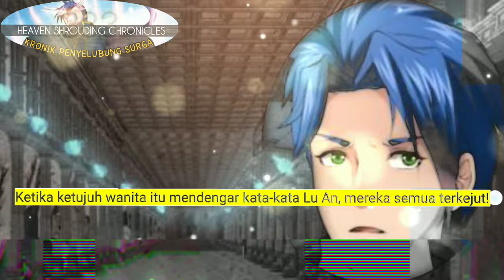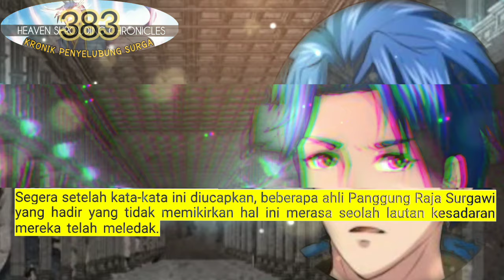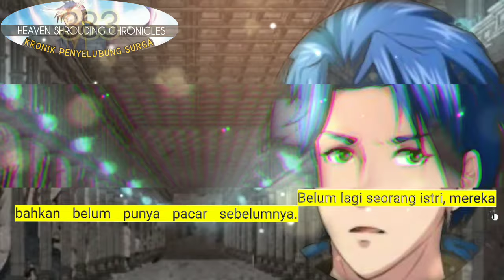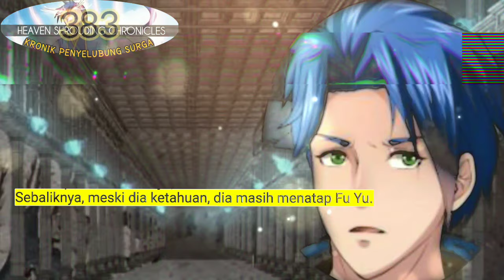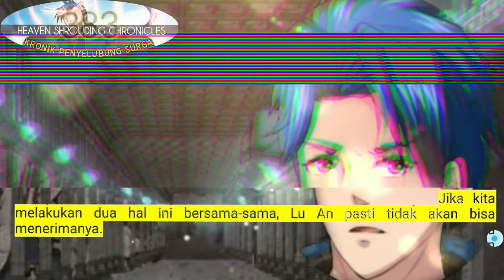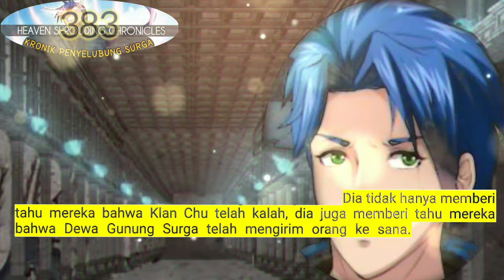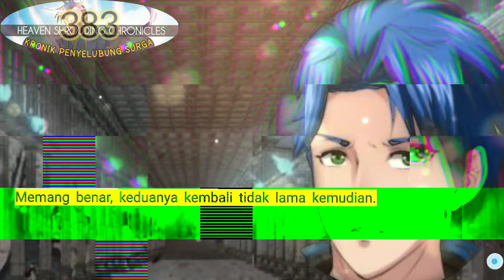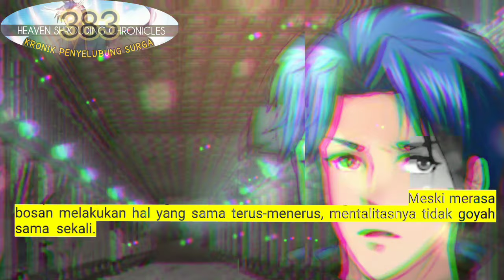Kronik Penyelubung Surga season 383